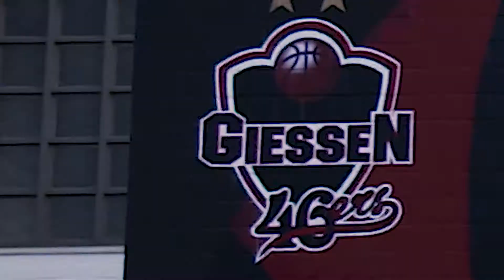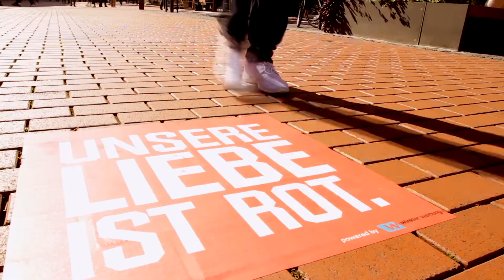Lebendig - Gießen 46ers Musikvideo (Basketball-Bundesliga)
Video: Media Tools

Der offizielle Fansong der Gießen 46ers!